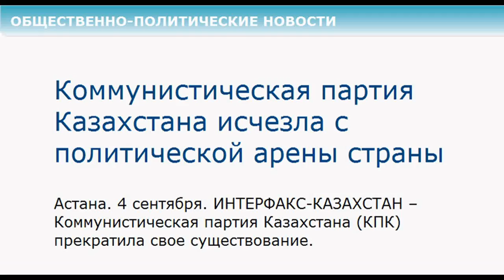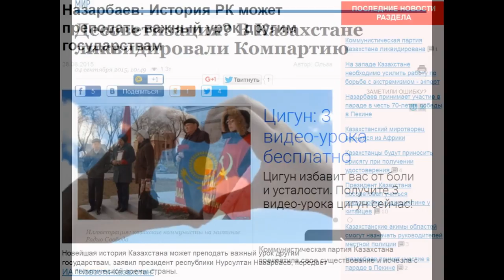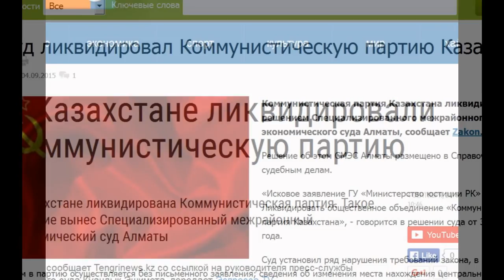Казахстан ликвидировал партию, основавшую СССР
Коммунистическая партия Казахстана ликвидирована решением Специализированного межрайонного экономического суда Алматы.

 Справочник по судебным делам.